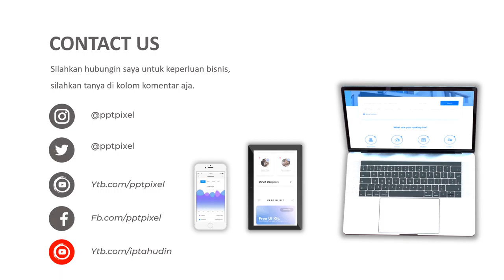iklan raja buah, cara buat iklan produk makanan, iklan promosi unik